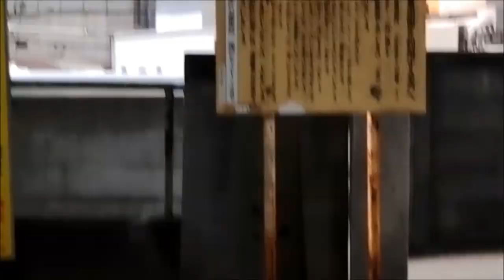【作業用BGM】Throw heart Wing men short JFWORLD 別所 勝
ペガサスの天馬のように自由に舞、羽を休め充電し、また、自由に舞う
この音楽は、自由になりたい人への応援曲でプログラムされたものです。